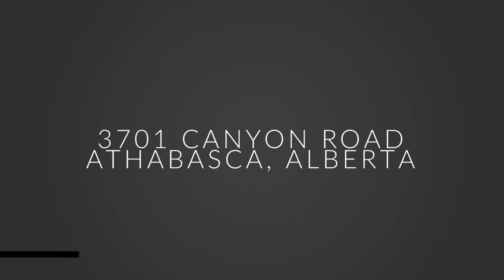3701 Canyon Road Athabasca Alberta Real Estate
The timeless, natural beauty of this custom crafted log home outshines many of the homes built in the more conventional way. Tucked away on over 6 beautifully landscaped acres within the town limits and close to groomed trails, this property has it all! A large open floor plan, with sunken family room, living room, vaulted ceiling, 6 bdrms, 2 fully redone bathrooms boasting marble and granite countertops with heated floors and an exclusive loft master suite with its own private sunroom. But it is the heart of the home, the kitchen, that really makes this property shine. The heated granite island countertops, floor to ceiling pull out pantry, professional series appliances, panelled Liebherr fridge, and generous and efficient storage throughout are just some of the features that make it a great place for the family to gather. Large fenced yard with a huge heated shop(48x40+24x60 bays). All this in an unrivalled setting that make it the ultimate retreat to call home.
MLS 45436

Royal Lepage County Realty
4819 49 ST Athabasca AB
Ground video
Portrait 70-200
Portrait 24-70
Wide angle
Photo Camera
Audio Recorder
Gymbal Stabilizer